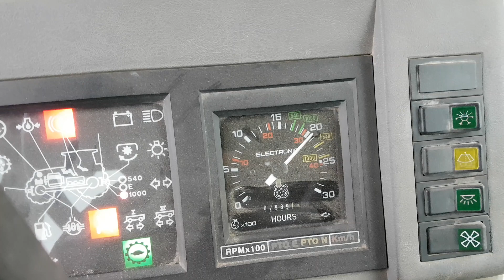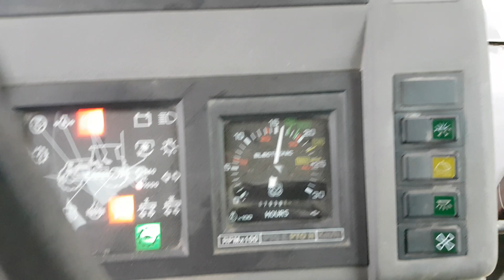Same på Klaravik.Dk